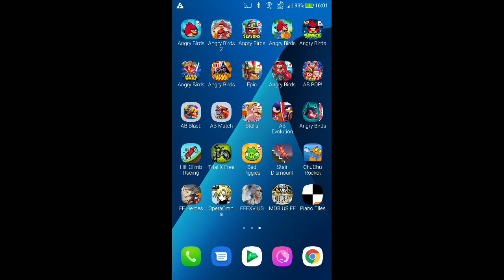DFFOO - Multi-Draw - Ultimecia EX Weapon